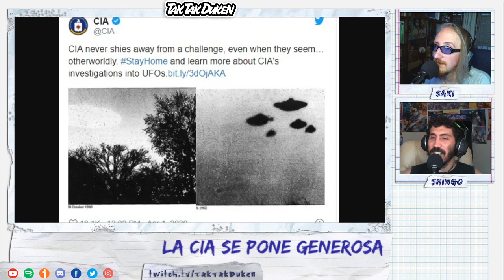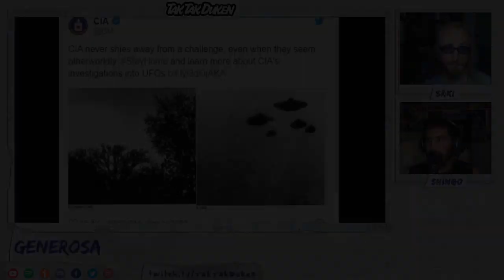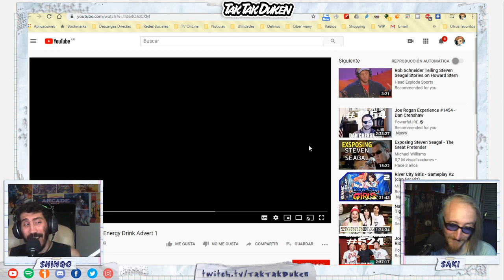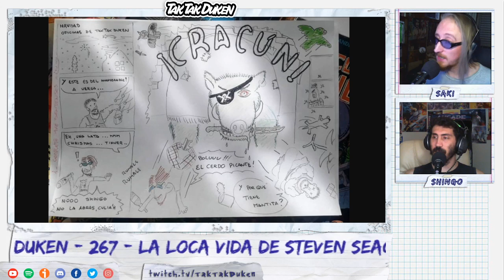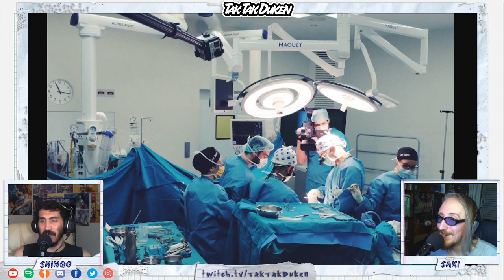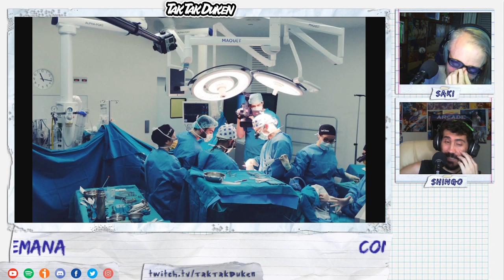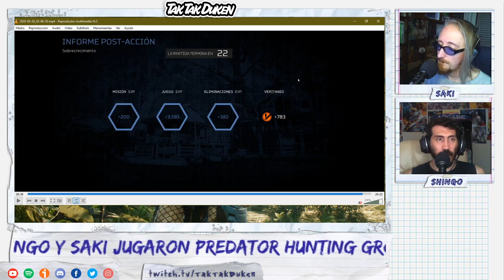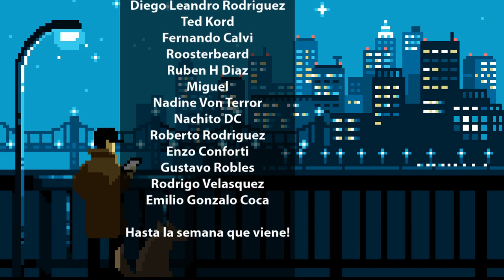Tak Tak Duken - 267 - La Loca Vida de Steven Seagal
Hoy Shingo se armo un informe sobre la vida del actor, cantante, ministro y artemarcialista: Steven Seagal.
Repasamos sus andanzas y charlamos sobre sus subidas al pony.

Todo eso más noticias, fernetudos, consigna y recomendaciones.

Buena semana!